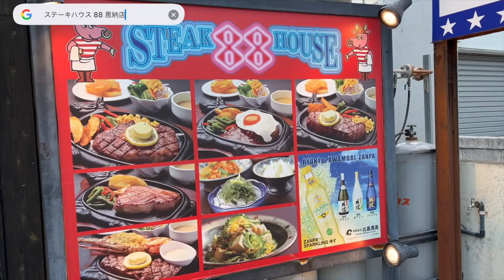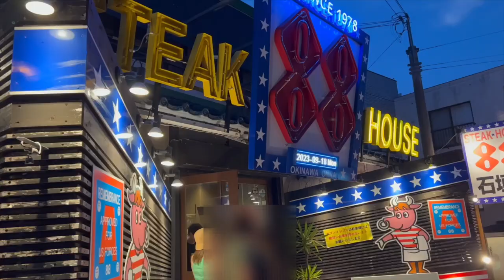【Vlog】 シェラトン ホテル で海 満喫 沖縄旅行 ep.02 | ダイビング | okinawa | 오키나와 여행